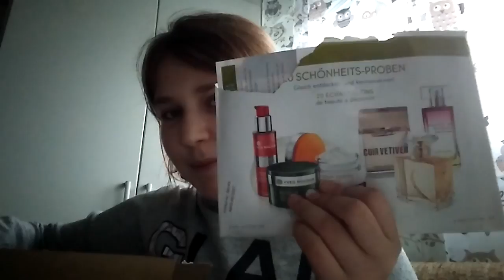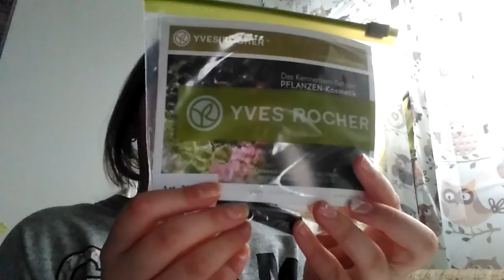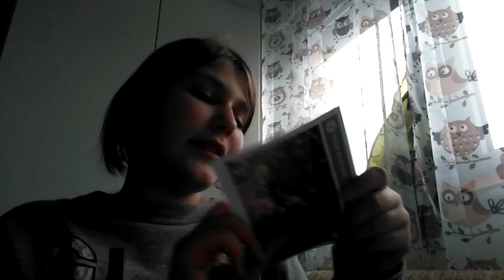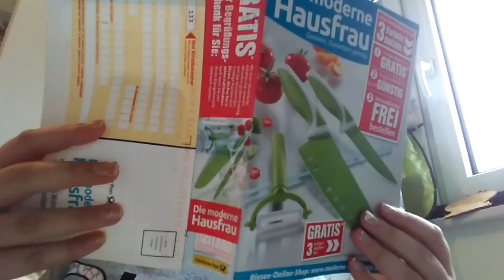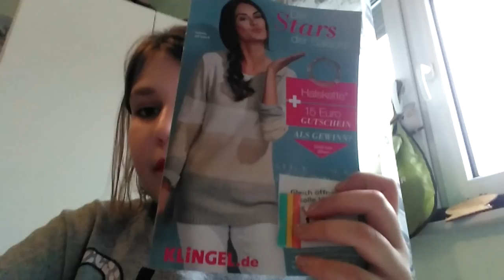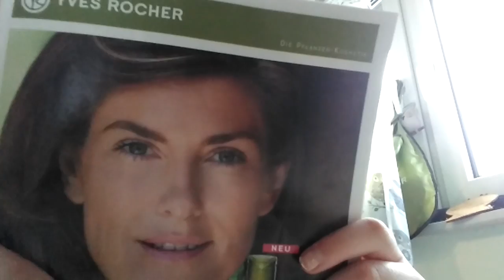YVES ROCHER Cumpărături ♥